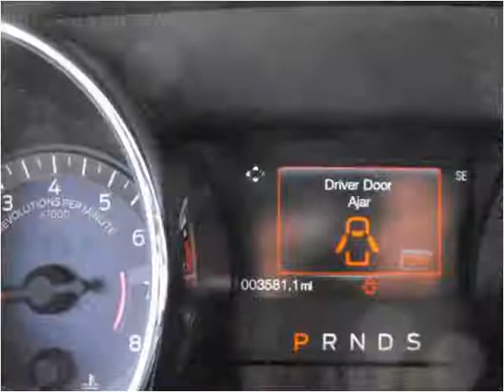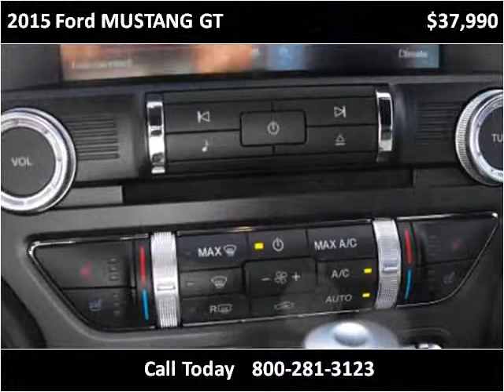2015 Ford MUSTANG GT Used Cars Larned KS